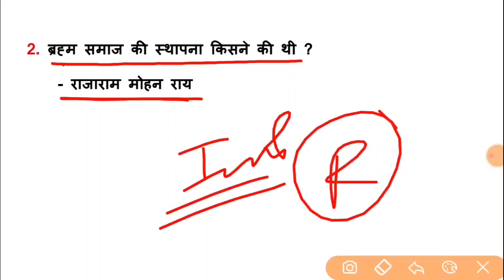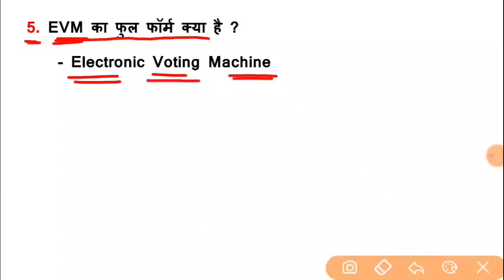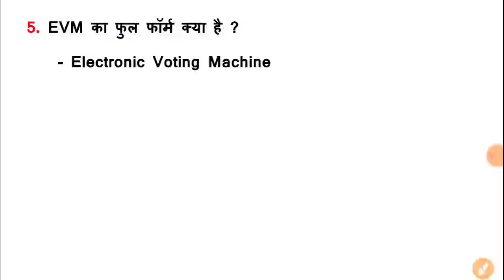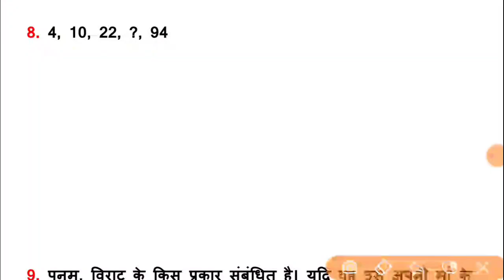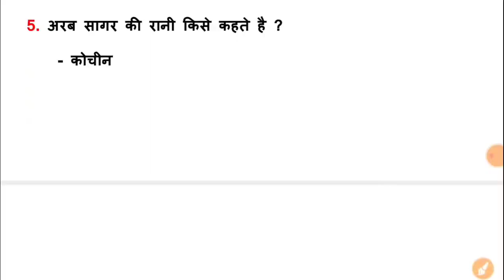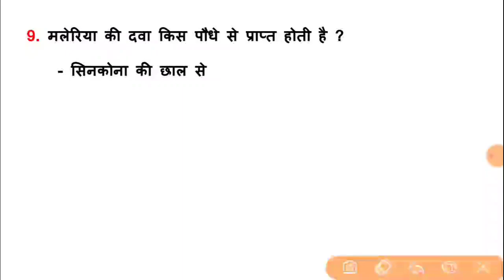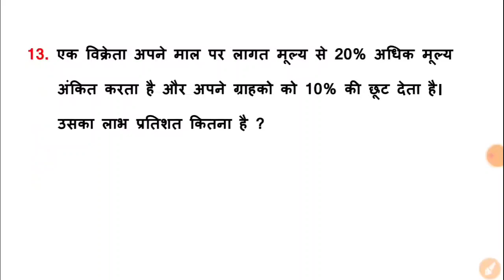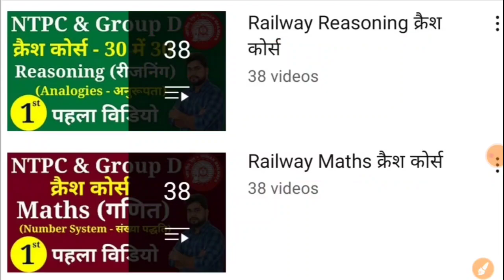Railway Ntpc 9 February 1st & 2nd Shift Paper Analysis in hindi//Rrb Ntpc Ask Questions in hindi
Railway NTPC & GROUP D  की E-book लेने के लिए नीचे दी गई लिंक पर क्लिक करें..👇👇👇

2nd Channel (Exam Finisher) पर Maths (गणित) बेसिक से और Chapter Wise पढ़ने के लिए निचे दिये गये लिंक पर क्लिक करें ⬇️⬇️⬇️